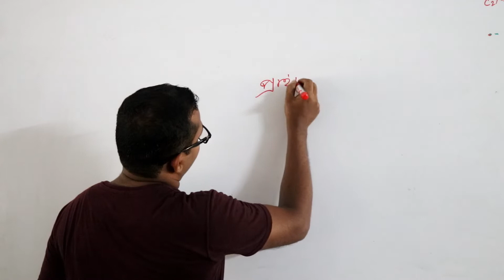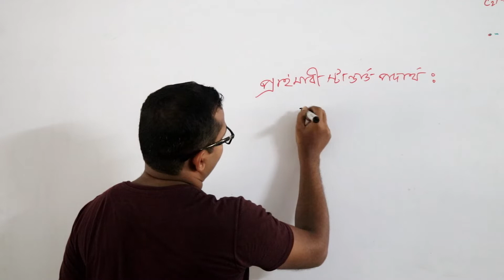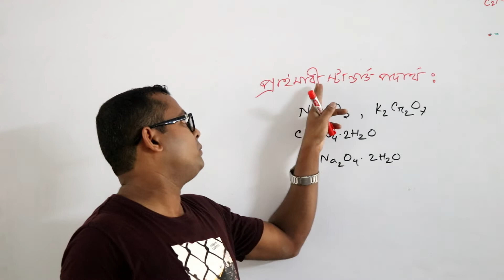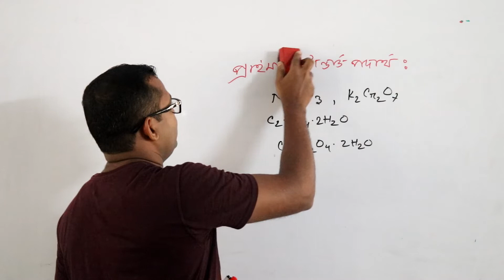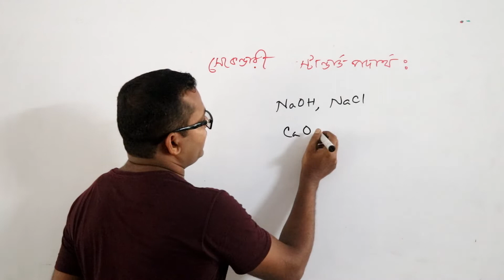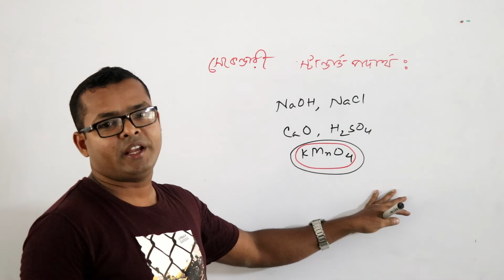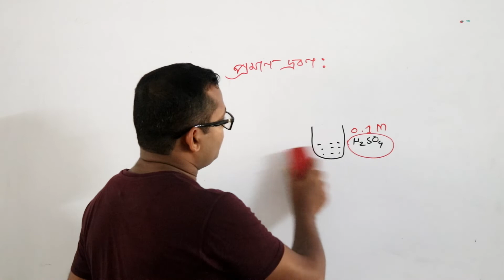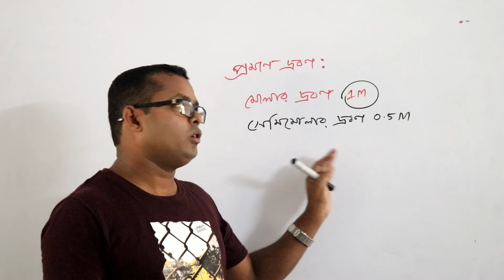৩। প্রাইমারি ও সেকেন্ডারি স্ট্যান্ডার্ড পদার্থ ।। Primary & Secondary Standard Substance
Lectured By : Zakir Islam
BCS General Education
Lecturer (Chemistry)
Saidpur Government Technical College.

কেমিস্ট্রি সম্পর্কিত যেকোনো জিজ্ঞাসার জন্য নিম্নক্ত Facebook গ্রুপটিতে add হও।